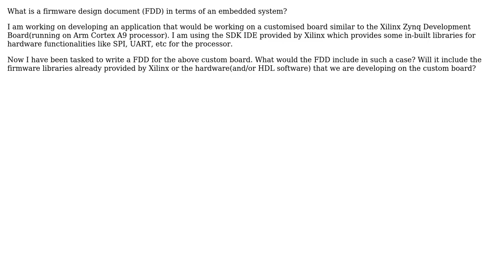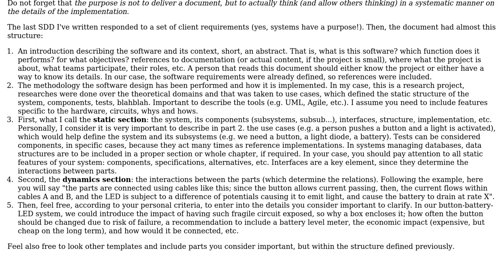Software Engineering: Firmware Design Document (FDD) for an embedded system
With thanks & praise to God, and with thanks to the many people who have made this project possible! | Content (except music & images) licensed under CC BY-SA | Music | Images & others | With thanks to user RodolfoAP user Abhishek Agarwal and the Stack Exchange Network Trademarks are property of their respective owners. You are responsible for your own actions.